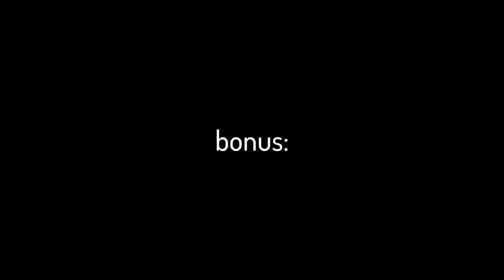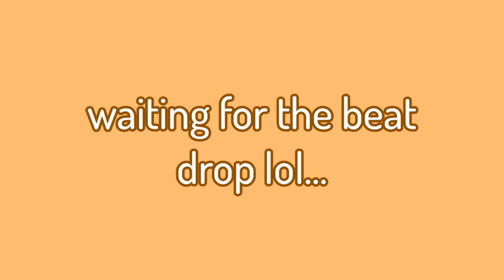Heat Above | MayhemSMP S1 Ep 21 (Minecraft Roleplay)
If there’s one thing any magic user needs, it’s potions. And Penny knows just where to get the supplies.

Who's In
Nova. they eepy (Played by SuperNovaa)
Ryuu. literally the only person who prepared (Played by @awolfarts )
Serita. for the love of god stay alive PLEASE (Played by @aquaducct2562 )

Timestamps
0:00 Opening
1:09 Intro
1:17 Main Story
9:22 Bonus Scene
9:29 Journal Entry
9:47 Outro